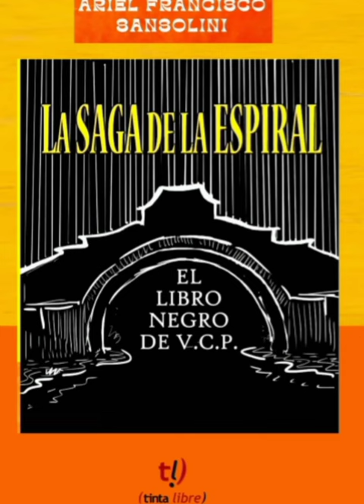Fragmento del capítulo El Fuego - El libro negro de VCP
Esta obra se presenta en formato libro impreso y digital , a pedido.

Libro impreso

Libro completo, 244 páginas, tapa dura, Tinta Libre Ediciones. Noviembre 2022.

Formato digital
Libro completo en pdf, 244 páginas, envío por correo electrónico.

¡podés pedir el envío del primer capítulo gratis!

¿cómo y dónde podés conocer más acerca de esta obra y de su autor?

Ingresá a
Blog Relatos en espiral, Ariel Sansolini

O pedí tu suscripción de información a

Gracias por seguir apostando a la cultura independiente

Locutor Piti Castillo
Música Fede Rosembaum
Diseño de portada Nico Masllorens
Corrección de textos: Gabriela Alberoni, Pablo Dragovetzky, Juan Corsi